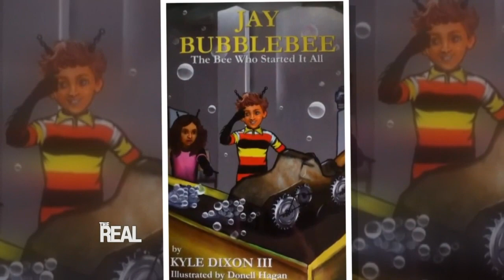[Full Episode] Renee Lawless & Aaron O'Connell Are Here!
Then, “The Haves and the Have Nots” fans go crazy because Renee Lawless and Aaron O'Connell are here! The actors chat it up about the newest season of the OWN series, and what it’s like working with Tyler Perry!